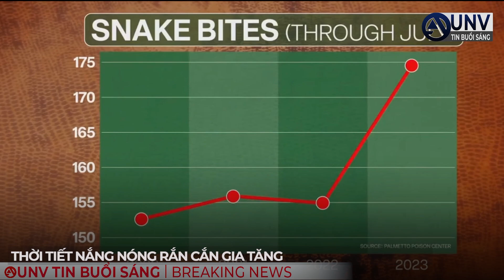Sự kiện hoa kỳ | NỔI BẬT 2023 【5】 | thời tiết nóng rắn cắn gia tăng, Cháy thành tro, Lốc xoáy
Sự kiện nổi bật trong năm 2023. thời tiết nóng rắn cắn gia tăng, Cháy thành tro, Lốc xoáy new hampshire, Mưa bão kéo tới miền Đông.  UNV Tin buổi sáng